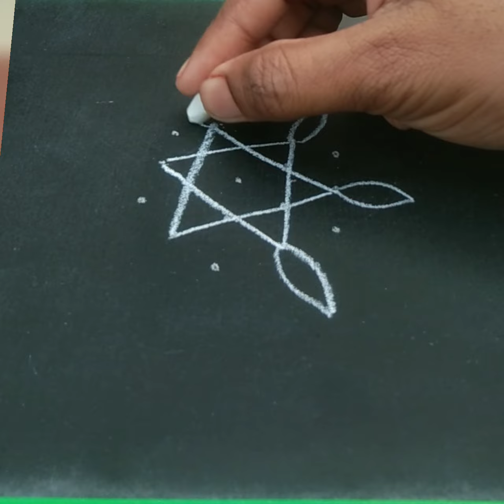simple & small rangoli design ముగ్గులు plz subscribe my channel 🥰